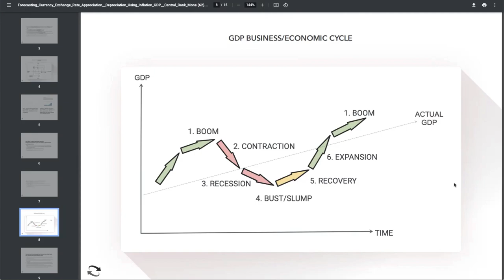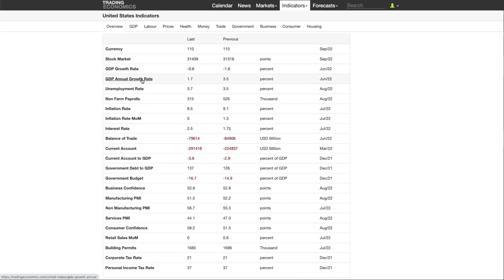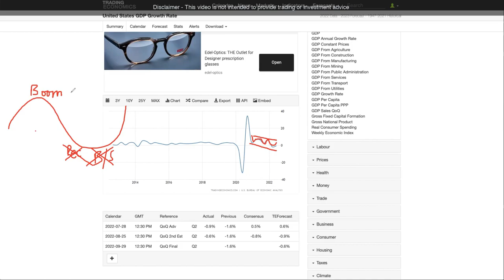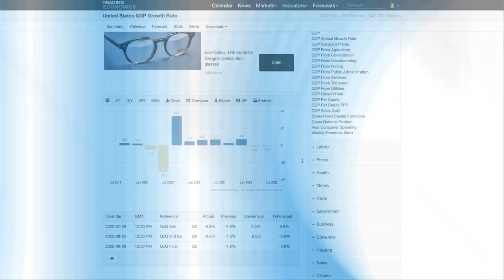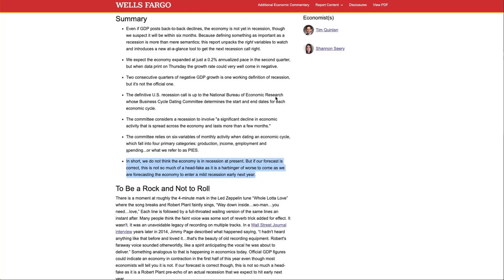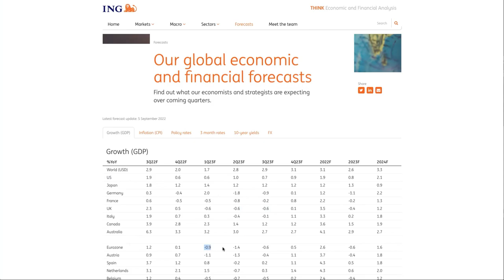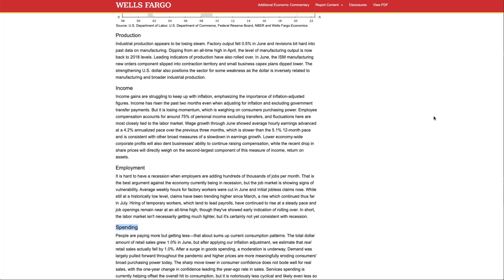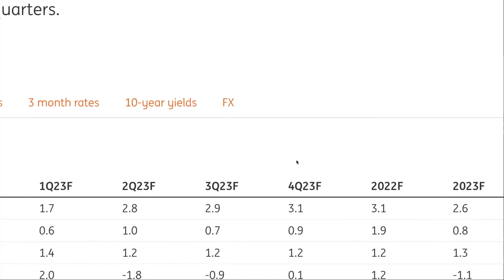Forex Fundamental Webinar - Advanced GDP Cycle Concepts & Determining Currency Value Turning Points